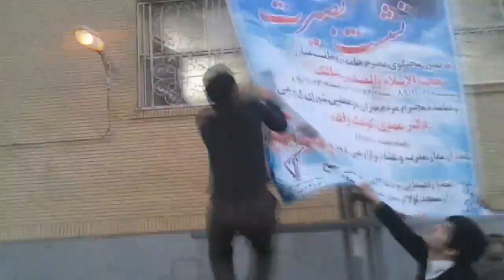tearing Khamenei pic/پاره کردن عکس خمینی و خامنه ای برابر بسیج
پایین کشیدن عکس خامنه ای در مقابل درب مسجد لولاگر در حضور بسیجیانی که وحشت زده در پشت پنجره نظاره گر بودند!
میدان جمهوری - 25 بهمن 1389
تکثیر این ویدیو بلا مانع است.

Taking down the Khamenei's poster in front of basijies hid behind the mosque's windows!